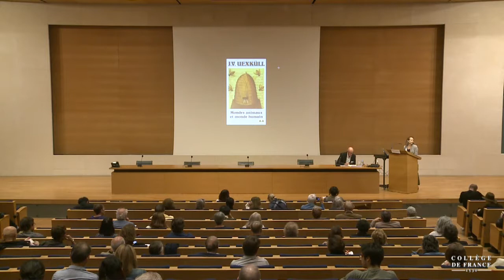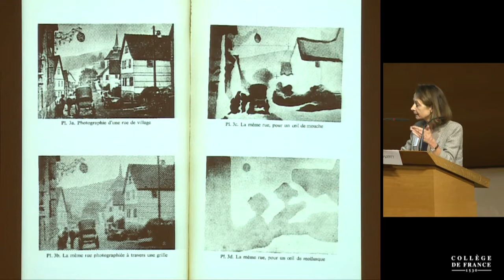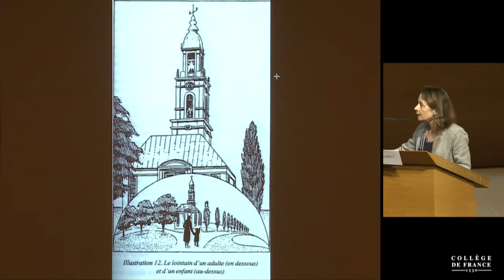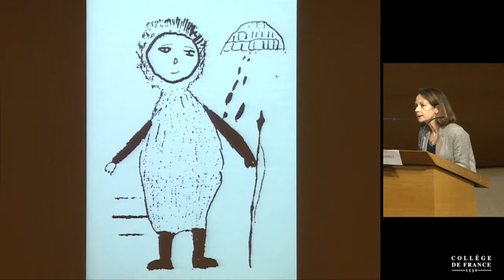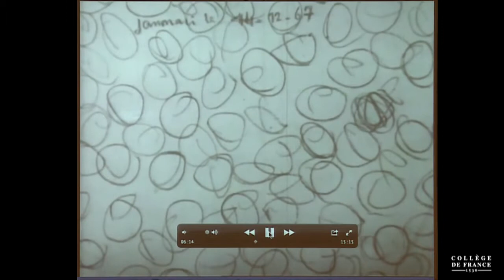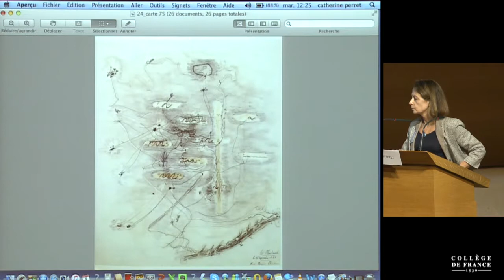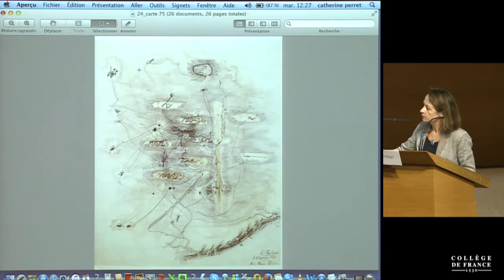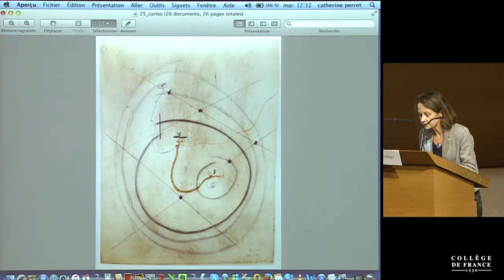Le rêve des formes : Arts, sciences & cie (4) - Catherine Perret (2017-2018)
Titre : Traces et cartes : aires et erres chez Fernand Deligny

Intervenant(s) : Catherine Perret, professeure d'esthétique et de théorie des arts, Université Paris 8

Alain Prochiantz

Alain Fleischer